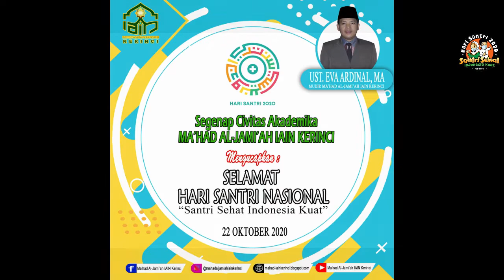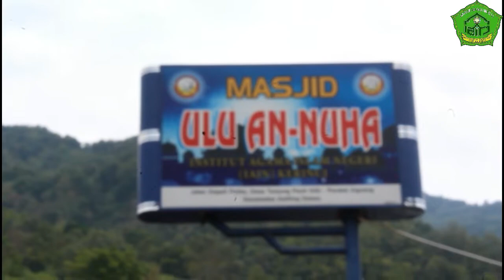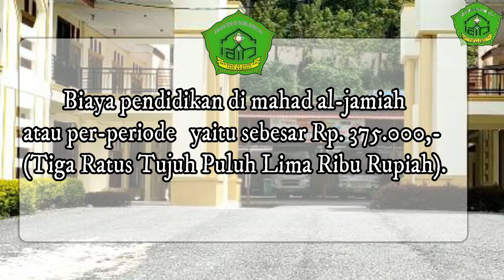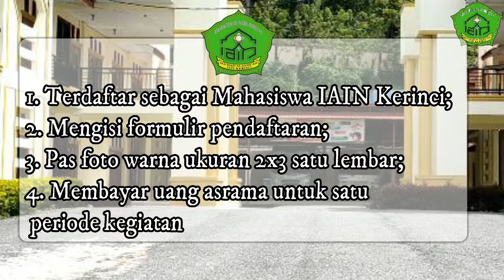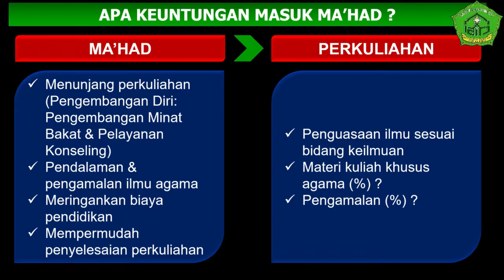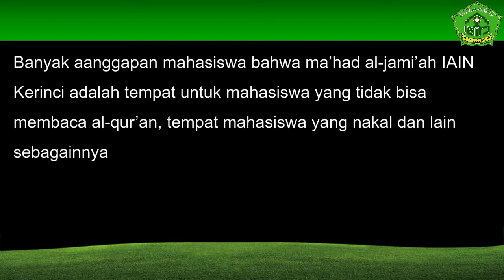PERINGATAN HARI SANTRI DAN LAUNCHING WEBINAR TAHSIN DAN TAHFIDZ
CIVITAS AKADEMISI MA'HAD IAIN KERINCI MENGUCAPKAN SELAMAT HARI SANTRI sources videos :
Doc Hari Santri 2019
Doc PBAK 2020link
tata cara pendaftaran kegiatan pelatihan tahsin da tahfidz :

Untuk formulir akan di buka secara otomatis pada 23 Oktober 2020 Jam 0:00

Our Group
Ma'had Al-Jami'ah IAIN KERINCI (Facebook only)